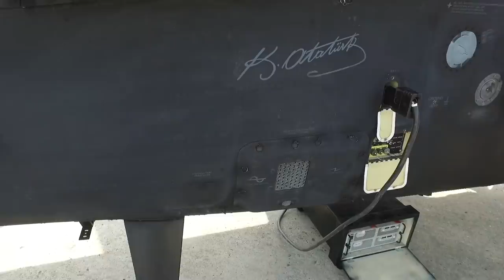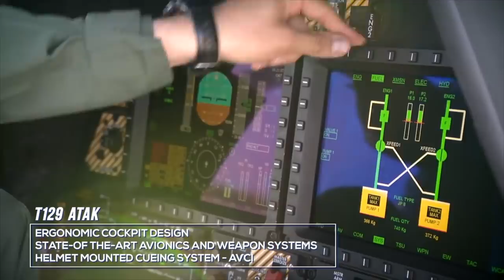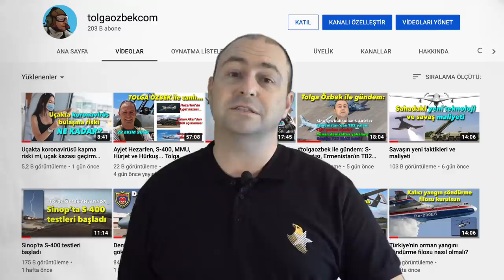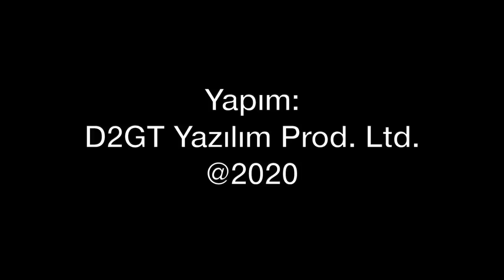Polis'e T129 ATAK helikopter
Emniyet Genel Müdürlüğü'ne bağlı Polis Havacılık TUSAŞ'ın  T129 ATAK Taarruz Helikopteri alıyor. Polis neden T129 ATAK helikopteri alıyor? T129 Faz 1 ve Faz 2 arasındaki fark nedir? Tolga Özbek anlatıyor.
Videomuzun müziği, değerli takipçimiz Selçuk Çelebi tarafından hazırlandı:
Kanalı  @Ambient Music Selcuk Celebi   Eserlerine ulaşmak için: